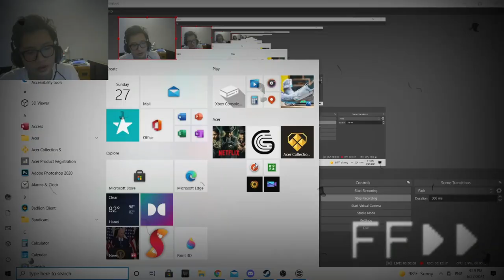MICKEY PLAYS POKEMON BLACK VERSION !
👉SOCIAL MEDIA LINKS👈
📸 Skype: bobdoesminecraftbob
👉Thumbnail maker👈
me